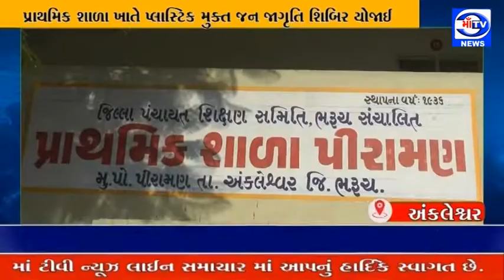માઁ ટીવી 29.12.2021 પીરામણ ગામની પ્રાથમિક શાળા ખાતે પ્લાસ્ટિક મુક્ત જન જાગૃતિ શિબિર યોજાઈ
અંકલેશ્વર ના પીરામણ ગામની પ્રાથમિક શાળા ખાતે પ્લાસ્ટિક મુક્ત જન જાગૃતિ શિબિર યોજાઈ

વિદ્યાર્થીઓ ને પાવર પ્રેઝન્ટેશન દ્વારા પ્લાસ્ટિકના ઉપયોગથી થતી સમસ્યાઓ અંગે માર્ગદર્શન અપાયું : સનફાર્મા કંપની અને એશીયન એન્વાયરો કેર ના અધિકારીઓ ઉપસ્થિત રહ્યા